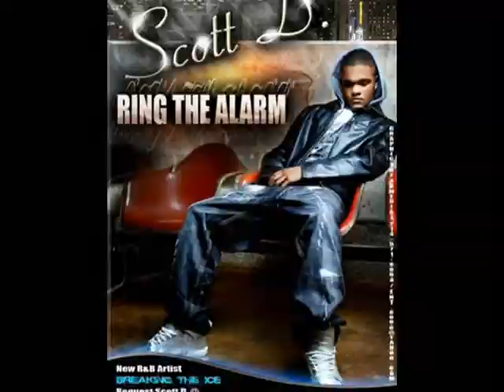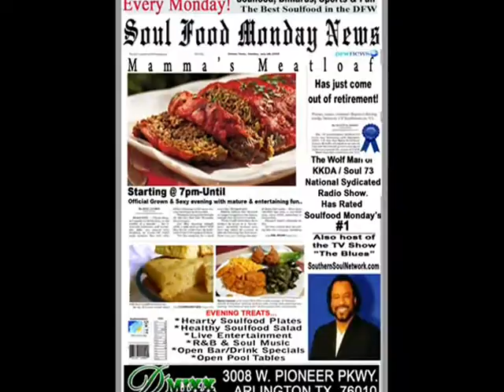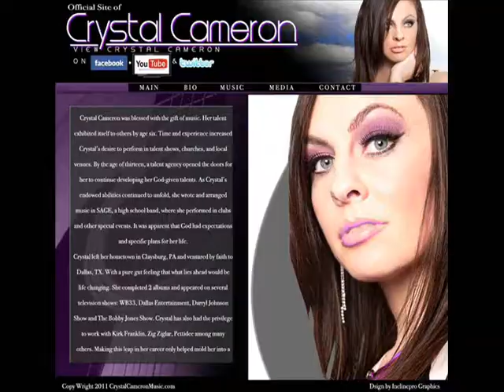Incline Graphics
Get the best Graphics and Designs for your Websites, Logo's, Business Cards, Fliers, Personal Photos & MORE at Incline Graphics.